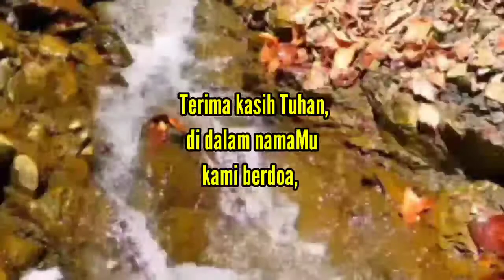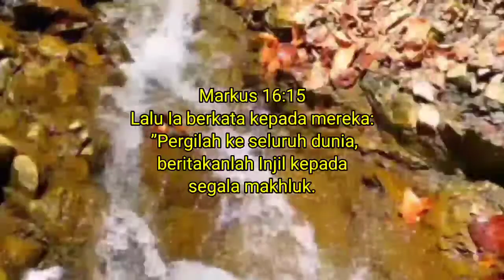Doa Pembukaan Ibadah Kristen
Doa Pembukaan Ibadah Kristen, berikut ini Doa Nya.

Tuhan Yesus,
kami saat ini berdoa dan memohon kasih karuniaMu untuk hadir di tengah kami.

Bilamana saat ini kami hendak memulai ibadah,

kiranya Engkau senantiasa memberikan penyertaan dalam ibadah kami,

sehingga hati kami hanya tertuju padaMu.
Bawa kami mengerti firmanMu,

dan biarkan hati kami terbuka menerima perintahMu.

 Terima kasih Tuhan, di dalam namaMu kami berdoa,

amin."